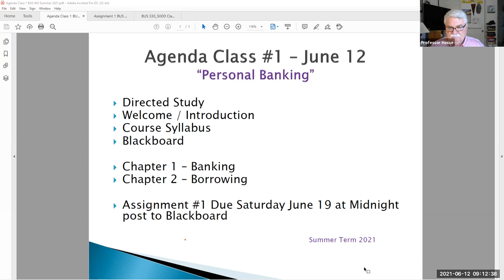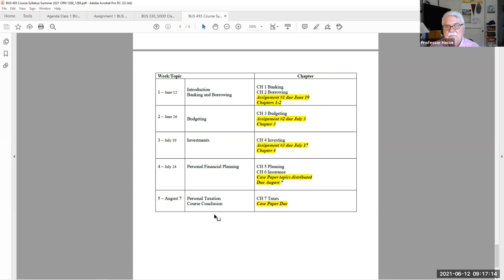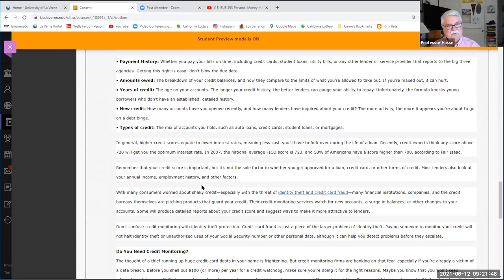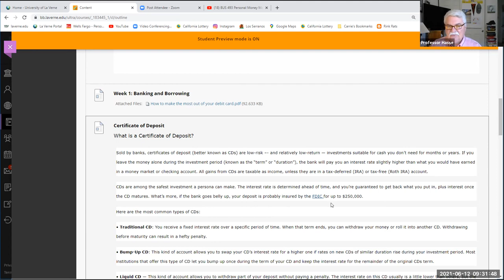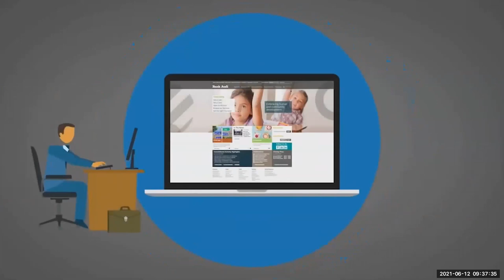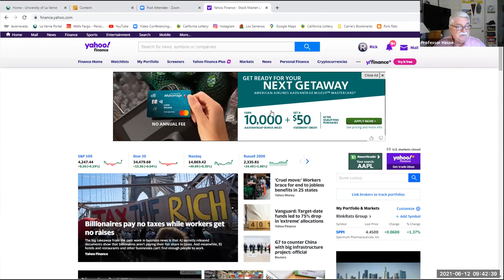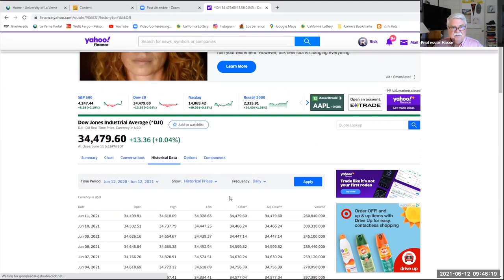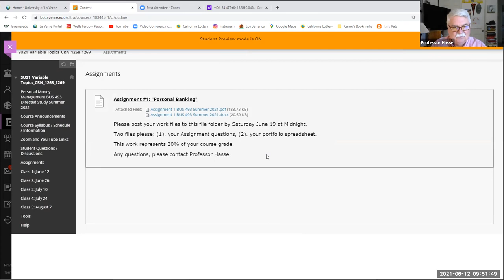BUS 493 Class 1 June 12 Lecture Video